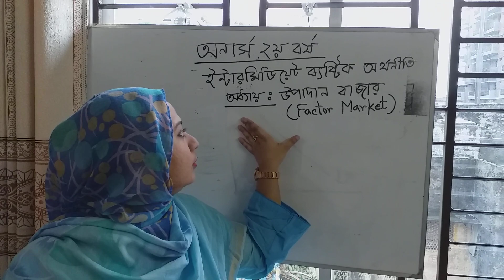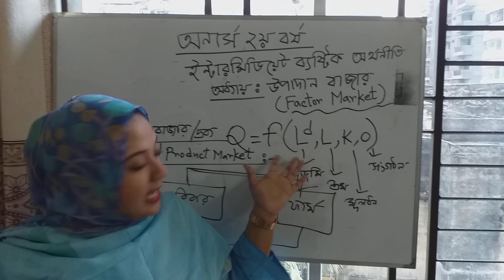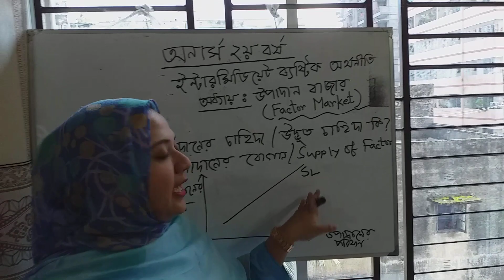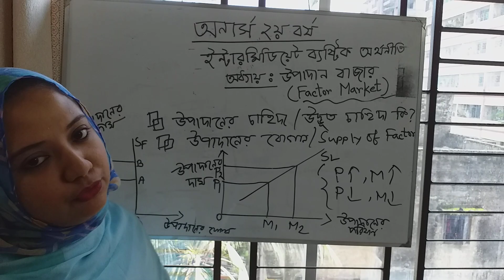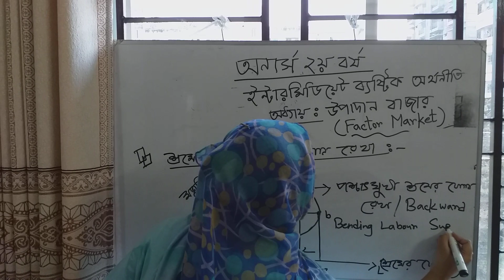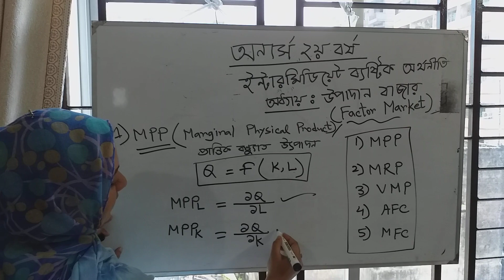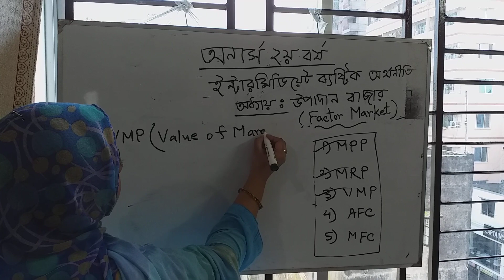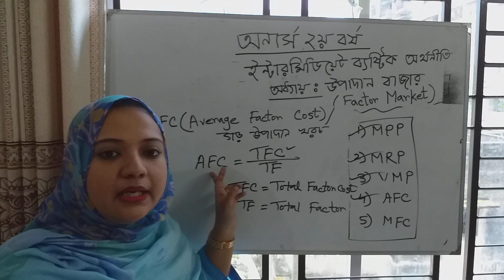Hon's 2nd Year (Intermediate Microeconomics)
By Nazia Sharmin Huq     Lecturer(Economics)